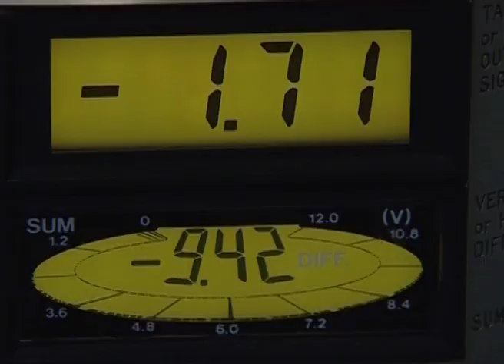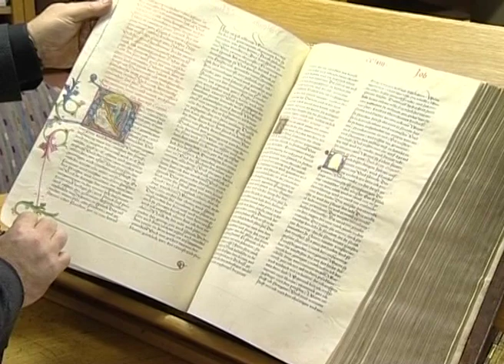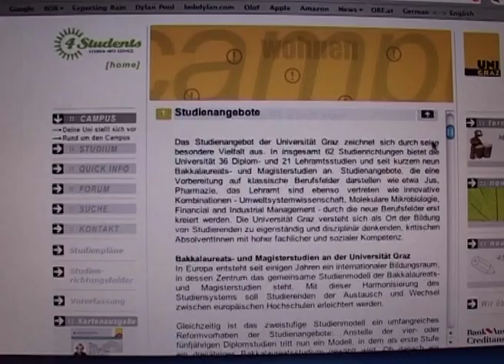University of Graz (old film)